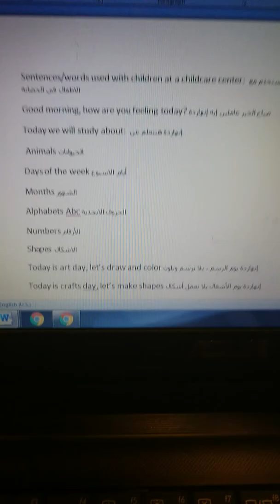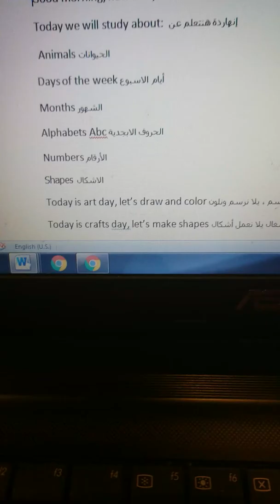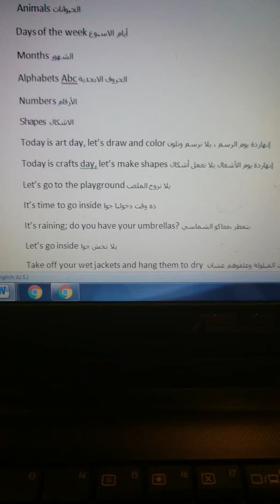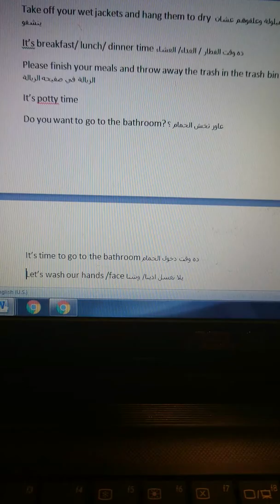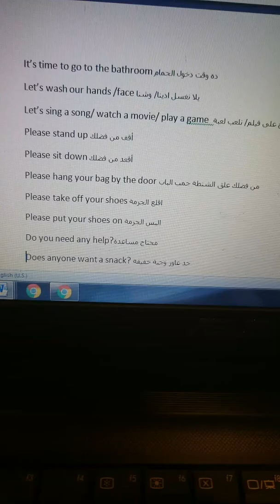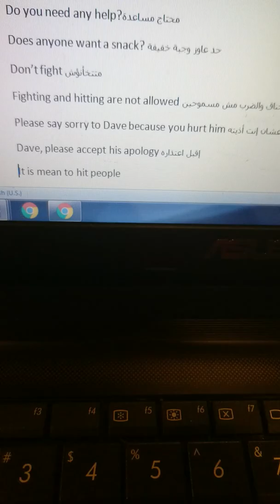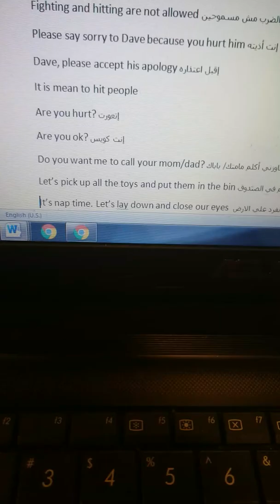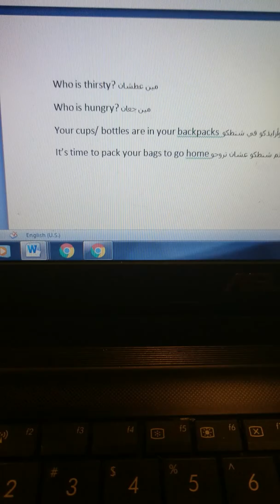Lesson 24. Sentences used at a childcare center جمل تستخدم لو شغاله في حضانة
Sentences/words used with children at a childcare center: جمل وكلمات تستخدم مع الاطفال في الحضانة
Good morning, how are you feeling today? صباح الخير عاملين إيه إنهاردة
Today we will study about:  إنهاردة هنتعلم عن
 Animals الحيوانات
Days of the week أيام الاسبوع
Months الشهور
Alphabets Abc الحروف الابجدية
Numbers الأرقام
Shapes الاشكال
Today is art day, let’s draw and color إنهاردة يوم الرسم ، يلا نرسم ونلون
Today is crafts day, let’s make shapes إنهاردة يوم الأشغال يلا نعمل أشكال
Let’s go to the playground يلا نروح الملعب
It’s time to go inside ده وقت دخولنا جوا
It’s raining; do you have your umbrellas? بتمطر ،معاكو الشماسي
Let’s go inside يلا نخش جوا
Take off your wet jackets and hang them to dry اقلعو الجواكت المبلولة وعلقوهم عشان ينشفو
It’s breakfast/ lunch/ dinner time ده وقت الفطار / الغداء/ العشاء
Please finish your meals and throw away the trash in the trash bin خلصو أكلكو وارمو الزبالة في صفيحه الزبالة
It’s potty time
Do you want to go to the bathroom? عاوز تخش الحمام ؟
It’s time to go to the bathroom ده وقت دخول الحمام
Let’s wash our hands /face يلا نغسل ادينا/ وشنا
Let’s sing a song/ watch a movie/ play a game  يلا نغني أغنية/ نتفرج على فيلم/ نلعب لعبة
Please stand up أقف من فضلك
Please sit down أقعد من فضلك
Please hang your bag by the door من فضلك علق الشنطة جمب الباب
Please take off your shoes اقلع الجزمة
Please put your shoes on البس الجزمة
Do you need any help? محتاج مساعدة
Does anyone want a snack? حد عاوز وجبة خفيفة
Don’t fight متتخأنؤش
Fighting and hitting are not allowed الخناق والضرب مش مسموحين
Please say sorry to Dave because you hurt him اتأسف لديف عشان إنت أذيته
Dave, please accept his apology إقبل اعتذاره
It is mean to hit people
Are you hurt? إتعورت
Are you ok? إنت كويس
Do you want me to call your mom/dad? عاوزني أكلم مامتك/ باباك
Let’s pick up all the toys and put them in the bin يلا نلم كل اللعب ونحطهم في الصندوق
It’s nap time. Let’s lay down and close our eyes ده وقت القيلولة /النوم /يلا نفرد علي الارض ونغمض علينا
It’s time to wake up ده وقت الصحيان
Who is thirsty? مين عطشان
Who is hungry? مين جعان
Your cups/ bottles are in your backpacks  كوبياتكو وأزايذكو في شنطكو
It’s time to pack your bags to go home  ده وقت لم شنطكو عشان تروحو